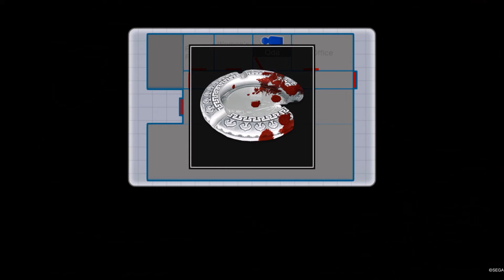Let's play YAKUZA 3 #48- Murder everywhere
This is the fourty eighth episode of YAKUZA 3. In this episode we did some stupid side quests involving murder. I hope you fellas will like it.